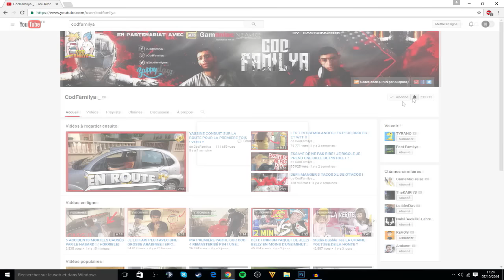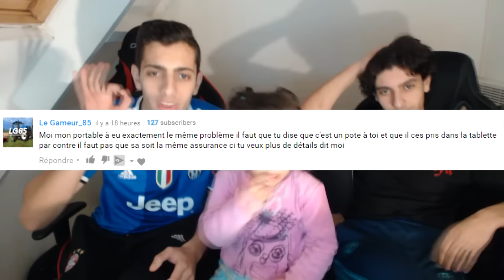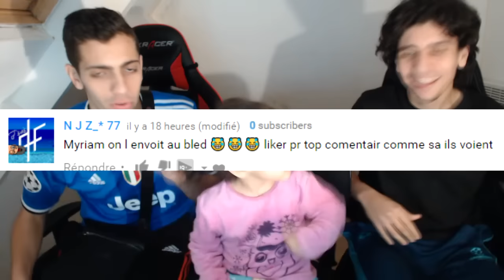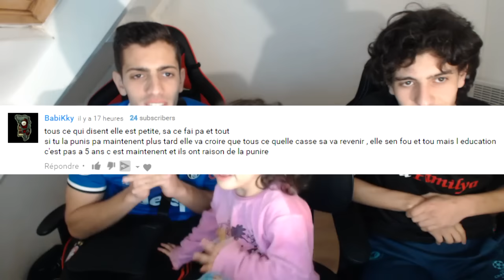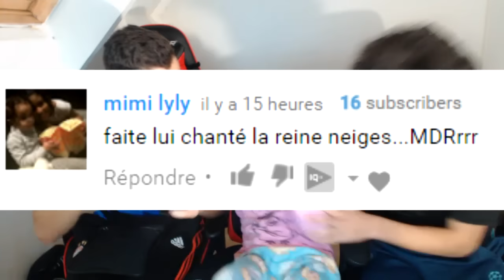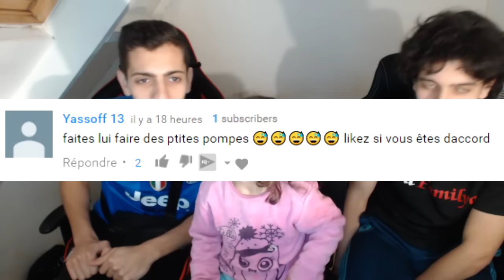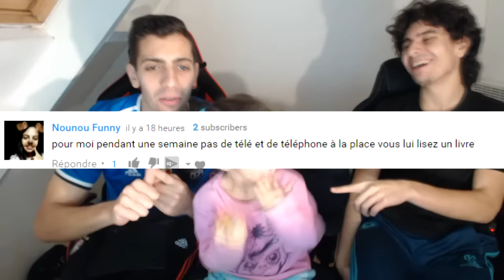LA PUNITION DE MYRIAM A CAUSE DE LA TABLETTE CASSÉ !!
ON OFFRE UN CADEAU A SOFIANE !! EPIC REACTION

PARTENARIATS:
Carte psn et xbox live avec ton crédit mobile:
CODFAMILYA10

300 points offerts sur ZappyDay – le site qui vous fait gagner plein de cadeaux facilement en cliquant